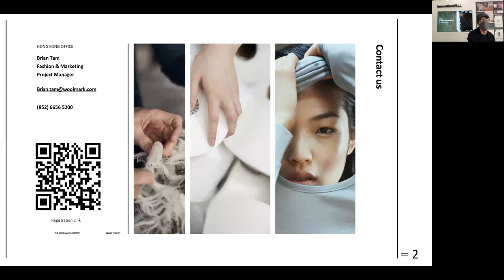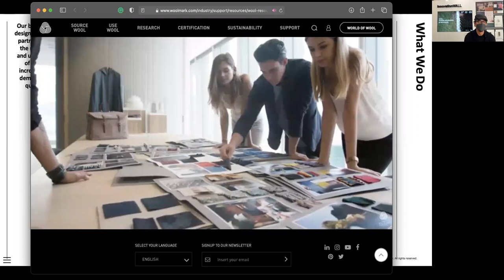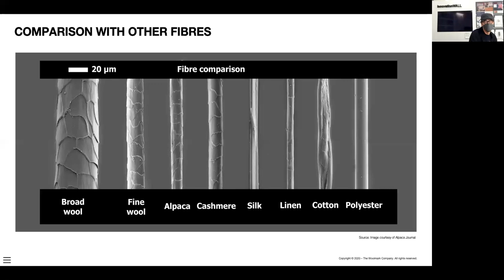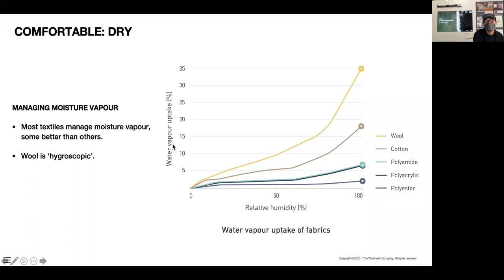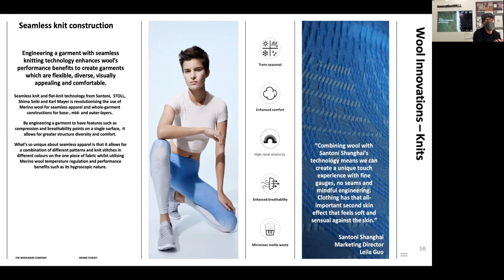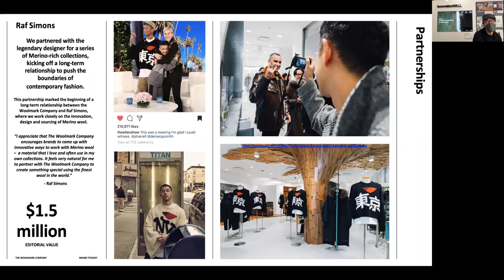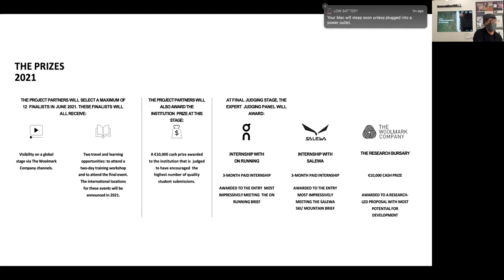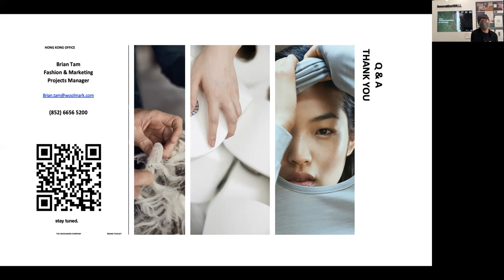𝐖𝐨𝐨𝐥 𝐏𝐮𝐬𝐡𝐢𝐧𝐠 𝐁𝐨𝐮𝐧𝐝𝐚𝐫𝐢𝐞𝐬 By Woolmark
Merino wool is famous worldwide for its next-to-skin softness, strength, innate versatility, and technical benefits. Merino wool's versatility extends from luxury fashion to high-performance activewear, accessories, homewares, and everything in between.
Learn more facts about its properties, benefit, what makes merino wool, and why it is the world's sustainable material.

𝐂𝐨𝐧𝐭𝐞𝐧𝐭 | 內容
* What is Woolmark
* What is Merino Wool
* The function of Merino wool
* The sustainability of Merino wool
* Woolmark Performance Challenge 2021

𝐃𝐀𝐓𝐄 | 日期
19th March 2021 (FRI)

 𝐓𝐈𝐌𝐄 | 時間
18:00-19:00 (HKT)

 𝐕𝐄𝐍𝐔𝐄 | 場地
The Zoom details will send out by email 3 days in advance.

𝐋𝐀𝐍𝐆𝐔𝐀𝐆𝐄 | 語言
English | 英語

𝐏𝐑𝐄𝐒𝐄𝐍𝐓𝐄𝐃 & 𝐎𝐑𝐆𝐀𝐍𝐈𝐒𝐄𝐃 | 主辦
Material Resource Centre, The Woolmark Company

𝐒𝐏𝐄𝐀𝐊𝐄𝐑｜講者
Brian Tam | Project Manager of The Woolmark Company
Brian Tam is Project Manager of The Woolmark Company. He got a Master's Degree in Cultural Studies and received a Bachelor Degree in Fashion Design at the School of Design, HK PolyU. He has over 20 years’ experience designing and consulting for international brands, including a South Korean retail group as Design Director to manage 3 fashion labels simultaneously for 5 years.